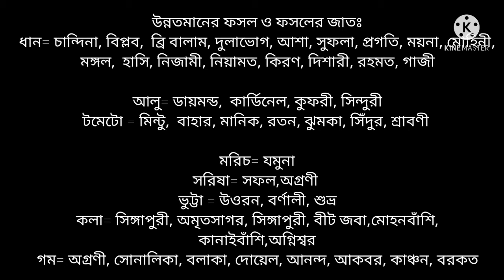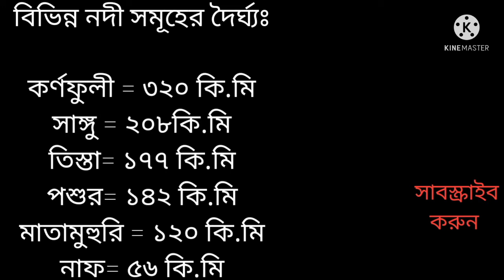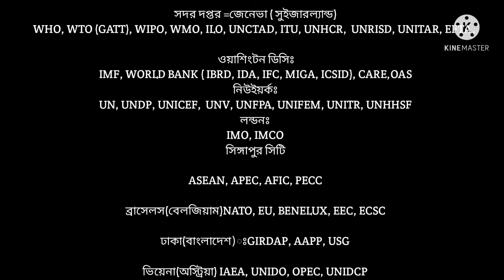৪৩ তম বিসিএস চূড়ান্ত প্রস্তুতি (৪) ( Final preparation of 43 bcs, part 4)